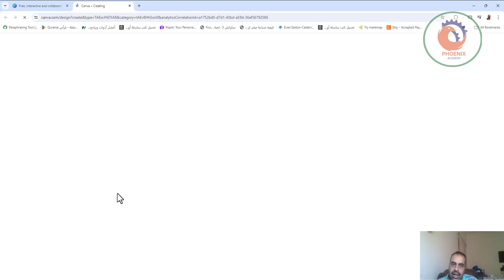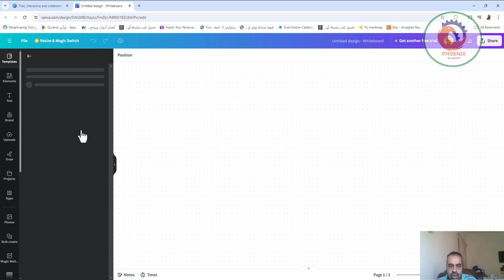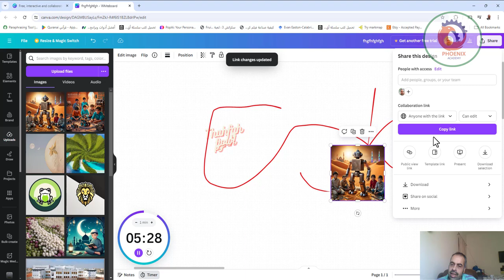whiteboard السبورة البيضاء للشرح اونلاين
❤️ روابط التواصل
✅ انستجرام